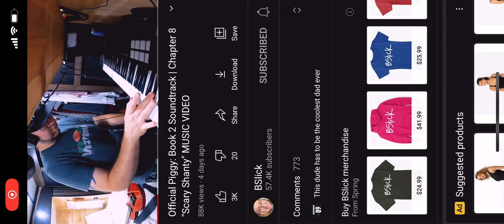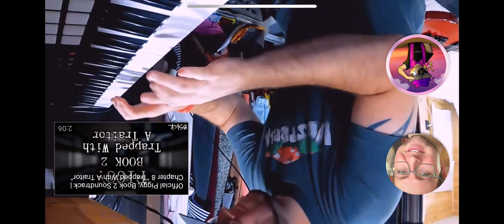My new favorite video by bslick